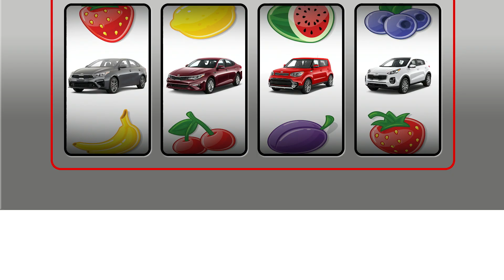Win-A-Car Slots at Sunland Park Racetrack & Casino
Drive Home a Winner • Choose One of Four Cars from Casa KIA
Win-A-Car slot banks are some of the most popular slot machines on the casino floor. Grand Prize winners can now choose from four different Casa KIA vehicles. Hit the jackpot and you could drive away in a brand new 2020 KIA Forte, KIA Optima, KIA Soul or Kia Sportage.